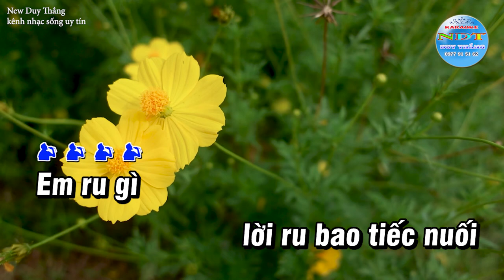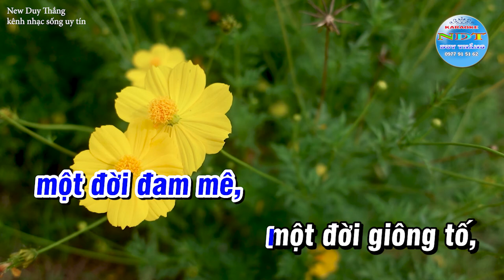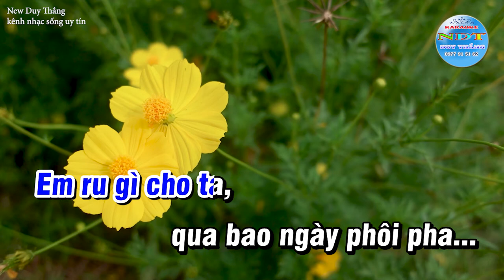Đâu Phải Bởi Mùa Thu Karaoke Tone Nam Duy Thắng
Tên bài hát : đâu phải bởi mùa thu
Sáng tác     : Nhạc sỹ Phú Quang
Thể loại      : karaoke nhạc sống
Trình Bày   : Keyboad Duy Thắng